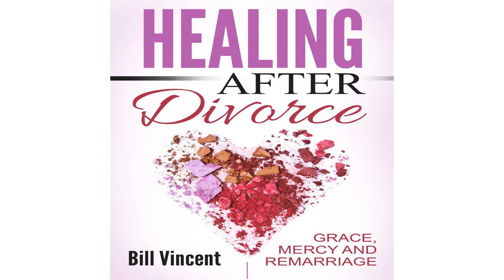Healing After Divorce by Bill Vincent - Audiobook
RWG Publishing